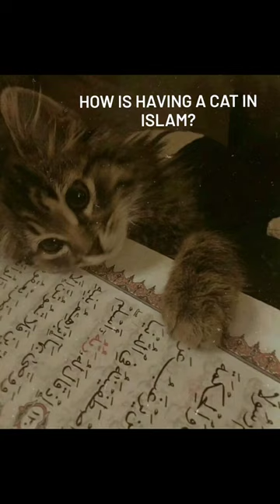Prophet Muhammed ﷺ said, A woman entered Hell because of a cat which she had tied, neither giving